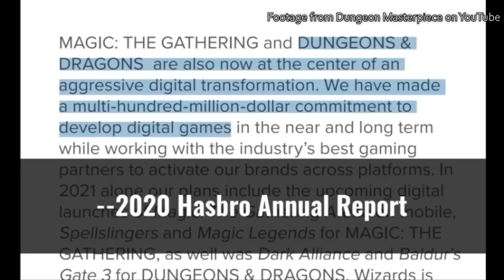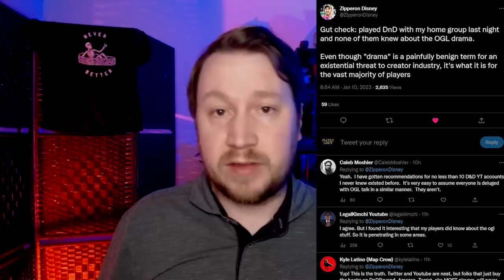OGL 1.1 and One D&D VTT 🔑 Foretold by Matt Colville and James Haeck 🔮 Flutes Loot's future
The D&D OGL controversy unleashed mayhem in the TTRPG community, but is the One D&D Virtual Tabletop (VTT) the real enemy? This video takes commentary from respected TTRPG third-party publishers and commentators to piece together why this is happening and what can be done about it.

⏰Time Stamps:
00:00​ See my hat? No? Because I threw it in the ring.
00:39 Matt Colville's first prophecy
02:29 WotC's VTT is the future
02:57 Two wolves in every company...
04:35 James Haeck predicts no old OGL
05:29 Actual goal of OGL 1.0a
06:27 PDFs and shipping have emptied shelves
07:38 Dungeon Masterpiece explains VTT impact
10:06 Flutes Loot plans
12:20 Can Hasbro be beaten?
13:06 How to win the OGL fight
13:35 Hasbro's win condition
13:57 Bidoof

Shop our loot on Redbubble:  flutesloot.redbubble.com

• 📔Players Handbook (D&D 5e)
• 😈Monster Manual (D&D 5e)
• 👑Dungeon Master's Guide (D&D 5e)
• 🎁D&D 5e Rules Expansion Gift Set
• 🐠Xanathar's Guide to Everything
• 🐸Tasha's Cauldron of Everything
• 💀Curse of Strahd
• 💀Curse of Strahd reVamped (get it?)
• 💀Van Richten's Guide to Ravenloft
• 🐙Volo's Guide to Monsters
• 🎓Strixhaven: Curriculum of Chaos
• 🐇The Wild Beyond the Witchlight: A Feywild Adventure
• 🐉Fizban's Treasury of Dragons